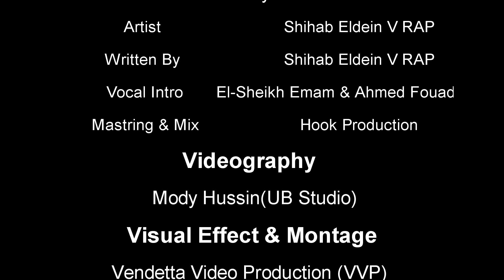العرايس-(V RAP)-U.B studios